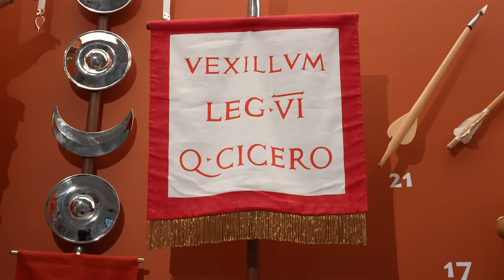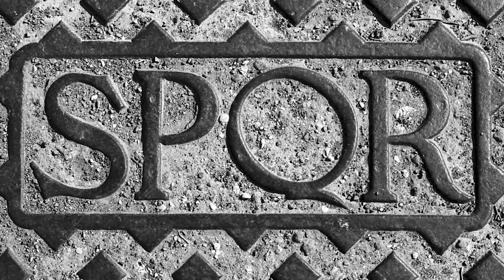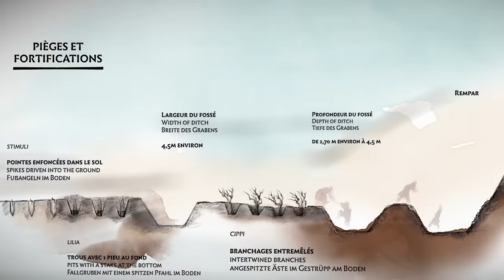L'incroyable bataille d'Alésia - La guerre des Gaules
Un grand merci à notre partenaire le Muséoparc Alésia ! Pour en savoir plus sur ce site exceptionnel, c'est par

Bienvenue en Bourgogne, à Alise-Sainte-Reine ! Alors Alise, ça ne vous dit peut être rien, mais je suis sûr que vous connaissez au moins un petit peu, puisqu'il s'agit de l'ancien nom de la ville d'Alésia ! C’est là, au MuséoParc Alésia, qu’on peut vraiment comprendre la Guerre des Gaules. Qui étaient ses chefs célèbres, César et Vercingétorix ? Étaient-ils si différents, est-ce que leurs peuples n’avaient pas des points communs ? Comment et pourquoi se sont-ils vraiment affrontés ? Et surtout : qu’est-ce qui explique la victoire romaine ? Est-ce que Vercingétorix avait perdu d’avance, ou est-ce que César dut donner son maximum pour organiser son armée, ses manœuvres, ses équipements de siège, et enfin l’emporter ?

🎞 Montage  : Thomas Bernaudin
➤➤➤ Sources en fin de description

🔸Découvrez ma boutique en ligne🔸
🔸Rejoignez-moi sur les réseaux !🔸
➤➤➤ Pour en savoir plus :
- Claude Grapin (dir.), Alésia, sur les traces de César et Vercingétorix, Archéologia hors-série N° 14, mars 2012.
- Jeanne Faton (dir.), MuséoParc Alésia, Archéologia hors série N° 33, avril 2022.
- Vincent Gentil, Gallo-Romains d'Alésia - Epigraphie et société, 1er siècle av. JC - IIIe siècle apr. JC., Errances, 2021.
- René Cubaynes, “La logistique d’une légion romaine au haut-empire (Ier-IIe siècles ap. J.-C.)”, in Revue de tactique générale (Ministère des Armées) N° 6, mars 2022.
- Anne Morin, “L'ordre de marche de l'armée romaine : le témoignage de Flavius Josèphe”, in Revue des Études Anciennes. Tome 104, 2002.
- Jules César, Commentaires sur la guerre des Gaules, Désiré Nisard (trad.), Didot, 1861.